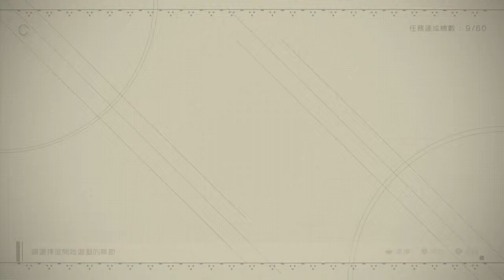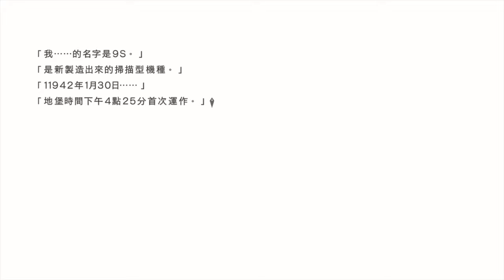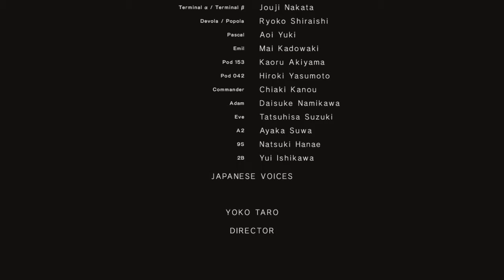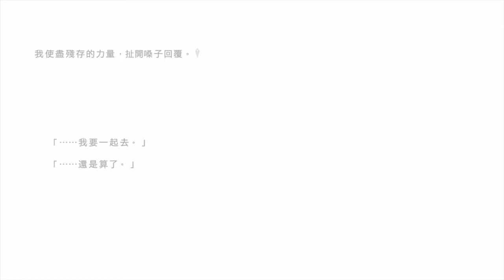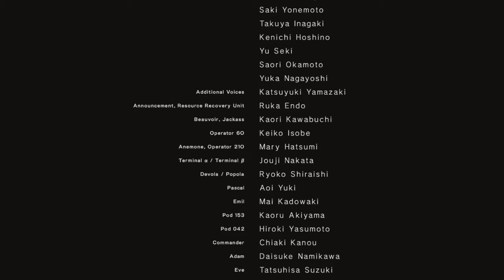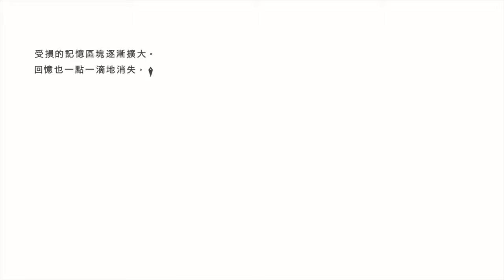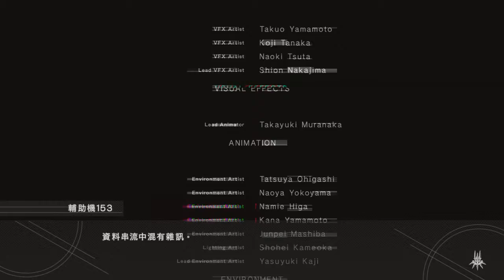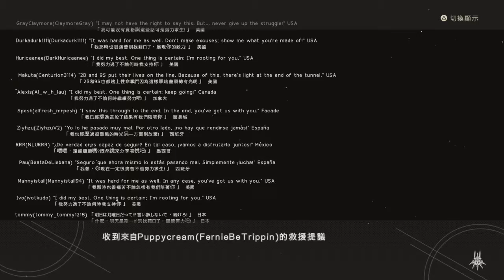NieR:Automata_20180324132743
NieR:Automata